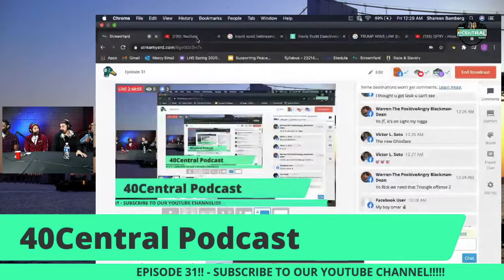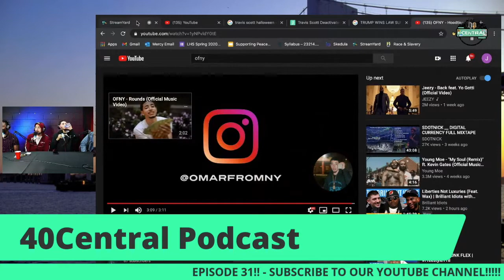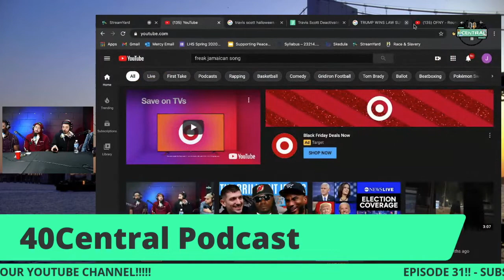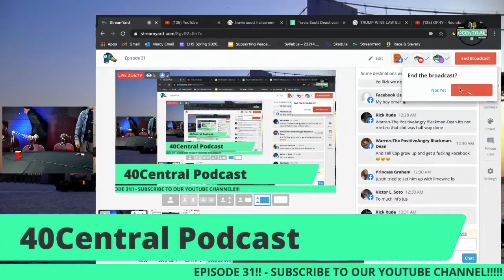40Central Podcast ft OZA (AKA OFNY) Interview